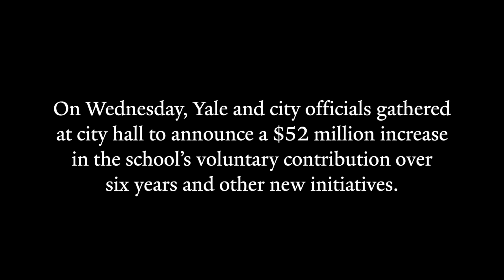Yale to increase contribution to New Haven by $52 million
On Wednesday Yale announced a six year plan to increases it’s contribution to New Haven among other initiatives. Olivia Sally ’24 and Max Sternlicht ’25 report.